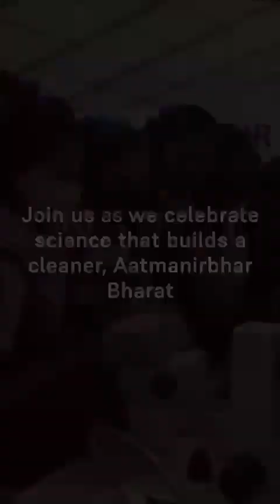Ocean energy to the forefront—India showcases OTEC innovation at IISF 2025!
India is transforming ocean power into clean, sustainable energy!

@niot7229 under the Ministry of Earth Sciences has developed Ocean Thermal Energy Conversion Technology & setting up high-end plants for Lakshadweep Islands, each producing 1 lakh liters of freshwater and 165 kW power daily, positively impacting the lives of millions of islanders — a major step for the Blue Economy.

These ocean-based clean energy innovations will be showcased at the 11th India International Science Festival (IISF 2025), to be held 6–9 December.

Hosted by MoES, in collaboration with leading science ministries and organisations — @IndiaDST, @CSIRINDIA1942, DBT, DAE, ISRO and VIBHA.